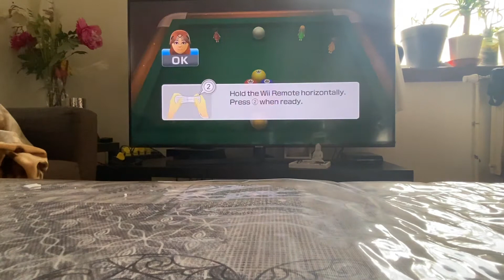Wii Party U Highway Rollers Mona Vs Mizuho Vs Lillie Vs Daisy Part 4